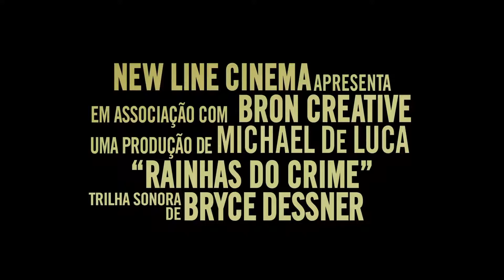Rainhas do Crime (The Kitchen) - 08/Ago/2019, Trailer 1, Legendado.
Nova York, janeiro de 1978. Kathy, Ruby e Claire são casadas com mafiosos irlandeses, que comandam os negócios em Hell's Kitchen. Quando eles são presos pela polícia, o trio fica a mercê de Little Jackie, o novo chefão local, que se recusa a lhes dar o dinheiro necessário para seu sustento. Com isso, Kathy, Ruby e Claire decidem unir forças para criar sua própria "família", oferecendo apoio e proteção a pequenos comerciantes locais. Com o tempo, o poder das mulheres cresce ao ponto não só de incomodar Little Jackie, mas também chamar a atenção da máfia italiana.